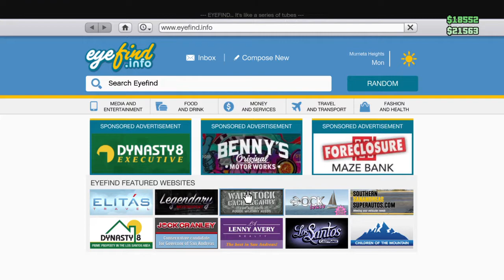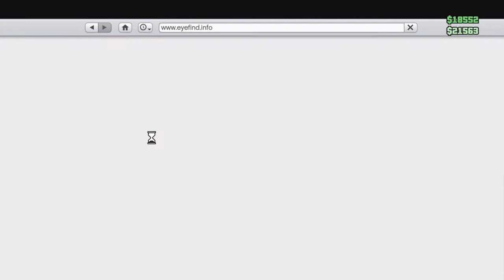My issues with GTA online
A video where i rant/whine about how easy it is to play gta online